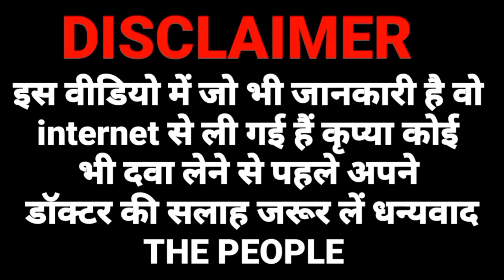omnix 100 dry syrup | omnix 100 dry syrup kis kaam aati hai | omnix 100 dry syrup kaise use kare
omnix 100 dry syrup
omnix 100 dry syrup kis kaam aati hai
omnix 100 dry syrup kaise use kare
omnix 100 dry syrup in hindi
omnix 100 syrup